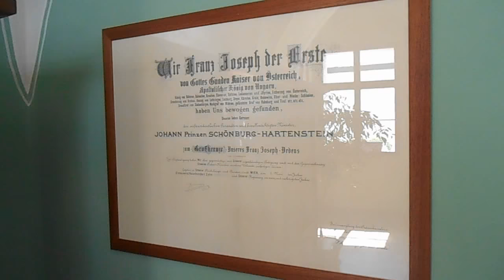Zámek Červená Lhota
Červená Lhota je renesanční vodní zámek ve východní části jižních Čech na severu Jindřichohradecka. První písemná zmínka pochází z roku 1465. Gotická tvrz zde v údolí Dírenského potoka na žulovém skalním útesu vznikla již ve 14. století. Přehrazením potoka hrází a odtěžením skalní šíje se skála změnila v ostrov. V roce 1530 se majiteli tvrze stali rytíři Kábové z Rybňan. Jan Kába z Rybňan nechal starou gotickou tvrz přestavět na pohodlnější renesanční zámeček, zvaný od té doby Nová Lhota. Natočeno 1. srpna 2018. Hudba: Go Not Gently - Audionautix.